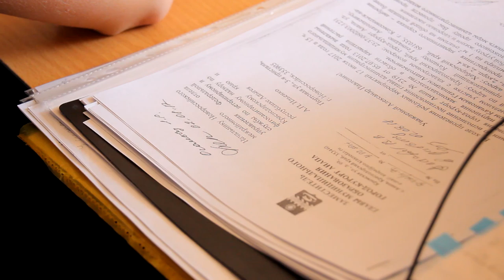Амброзии не место на детском курорте